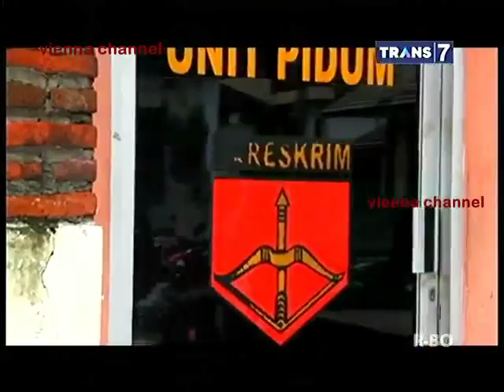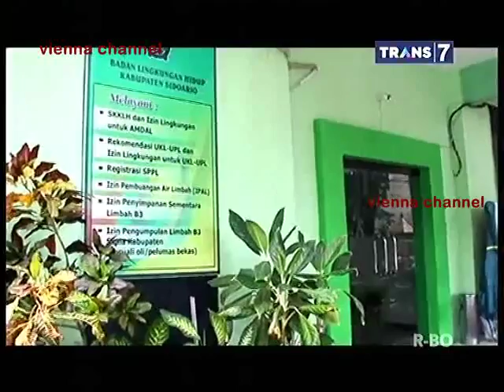Redaksiana Trans 7 - Mantan Istri Diapeli, Mobil Dinas Dibakar Mantan Suami - 31 Maret 2015